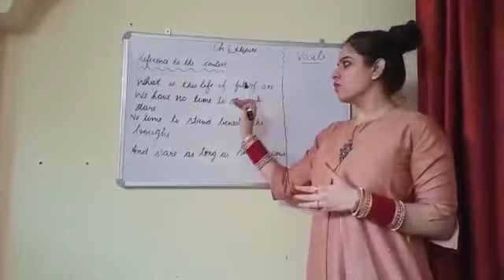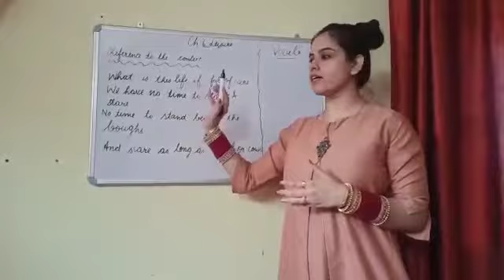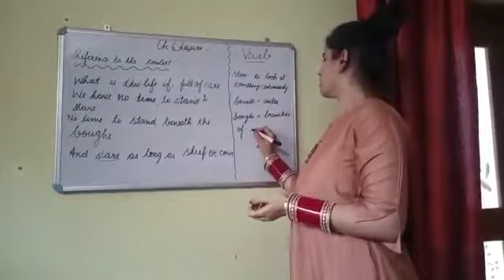Class 5, Ch- 6 Leisure, July 29, Mrs Cheshta Mehta